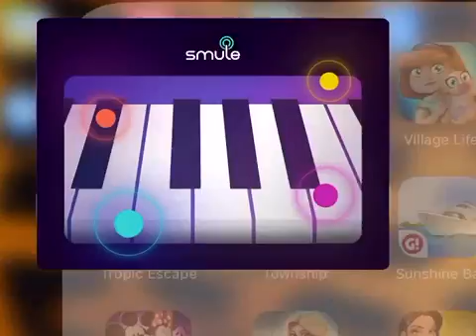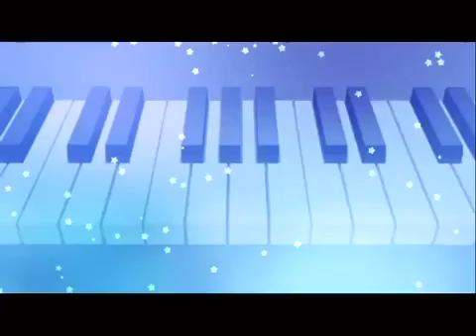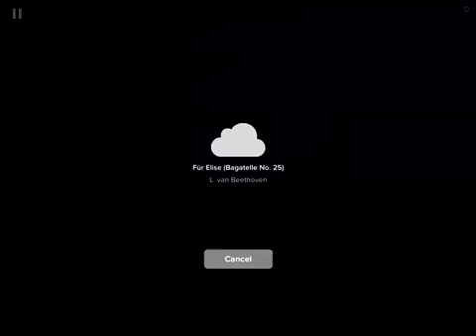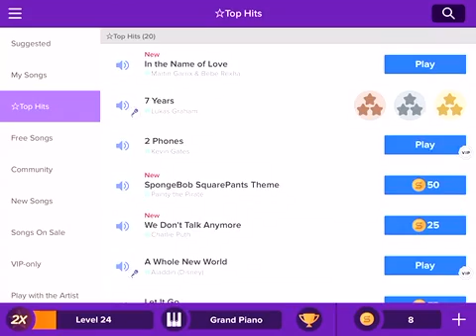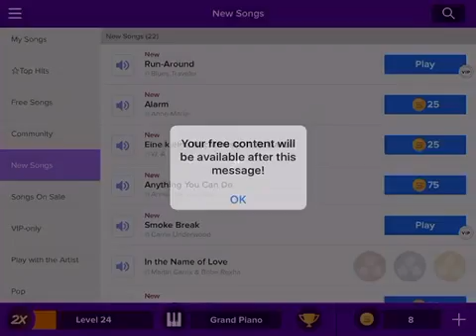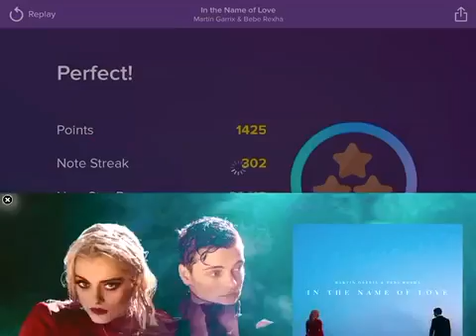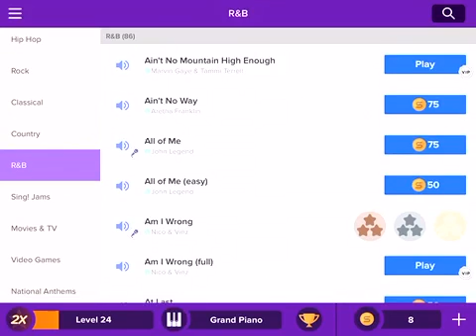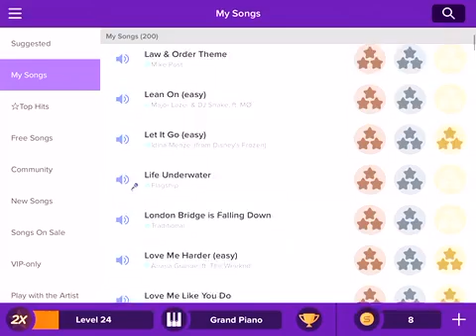Magic piano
I show you how to play magic piano app this app is free